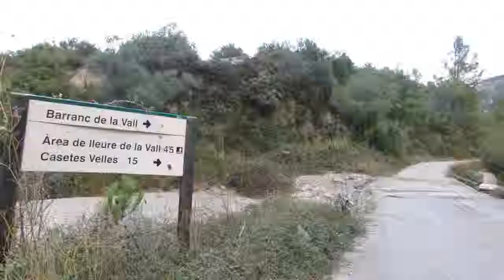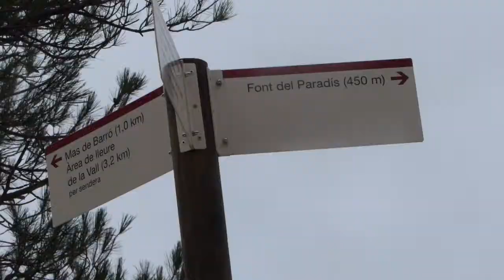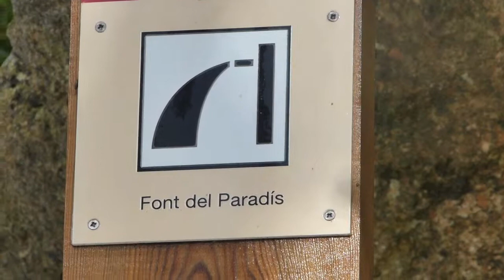MERAVELLES DEL TERRITORI -"LA FONT DEL PARADÍS"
Avui toca secció de "Meravelles de les Terres de l' Ebre".Anem a la Font del Paradis,a la Vall,al terme del Mas de Barberans.No és una font especialment bonica,però té un embolcall natural que la fa especial.La toponímia la descriu com a font del paradís...pot ser sigui exagerat,però és un indret que,amb el fons nevat,si que aconsegueix un aire especial i sembla que,en qualsevol moment,pot aparèixer algun follet d'entre mig l' arbreda.Gaudiu-lo.